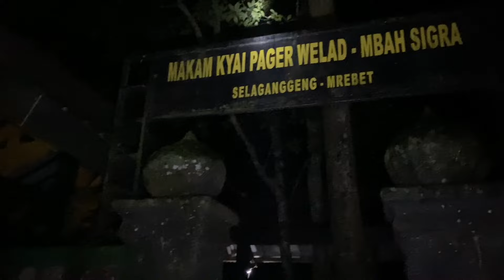ZONA MISTERI #2 𝗣𝗼𝗵𝗼𝗻 𝗘𝗺𝗮𝘀 𝗗𝗶𝘁𝗲𝗻𝗴𝗮𝗵 𝗛𝘂𝘁𝗮𝗻 𝗔𝗻𝗴𝗸er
MELAWAN RASA PENASARAN MENJELAJAH MALAM

•Terimakasih sudah mengunjungi channel saya
•Percaya atau tidak percaya channel ini hanya menayangkan sebuah seni dan hiburan semata
•Bilamana ada tutur kata yang salah & tidak pantas diucapkan saya mohon maaf🙏

🔴𝙆𝘼𝙇𝘼𝙐 𝙆𝘼𝙇𝙄𝘼𝙉 𝙋𝙀𝘾𝙄𝙉𝙏𝘼 𝙈𝙄𝙎𝙏𝙀𝙍𝙄‼️
𝙏𝙐𝙉𝙅𝙐𝙆𝘼𝙉 𝙀𝙓𝙄𝙎𝙏𝙀𝙉𝙎𝙄 𝙆𝘼𝙇𝙄𝘼𝙉...𝙃𝘼𝘿𝙄𝙍𝙍